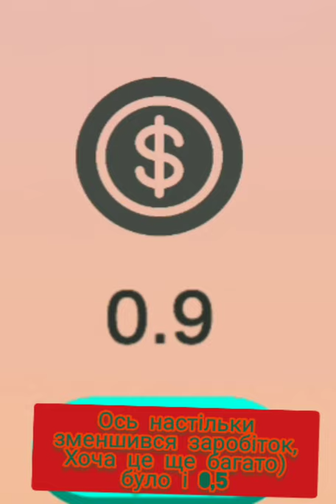Відповідаю на питання: Куди я зник? Коли буде вивід грошей з Brain Master Training? Де влоги?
Приємного перегляду)
Тайм коди до відео:
0:00 вступ
0:11 1 питання
1:01 2 питання
2:34 3 питання
4:54 прощання